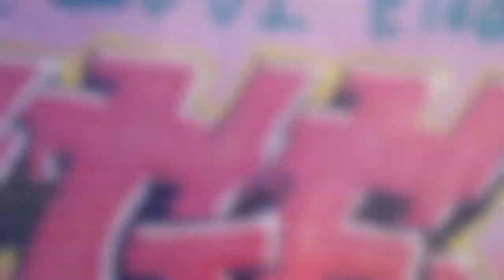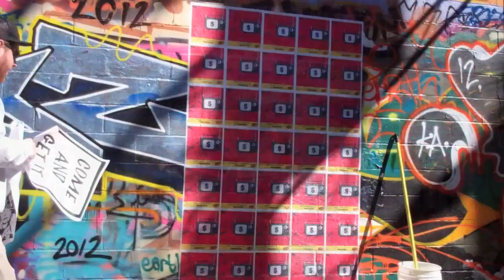KaBoom in Baltimore, MD.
KaBoom Art crew hits graffiti alley (Bmore Legal) in Baltimore, MD.  Spring MiniTour 2012.

@ KaBoomArt on Twitter

Shot by: MASE
Edited by: MiniTour12 Crew

Crewneck by: Freshletes